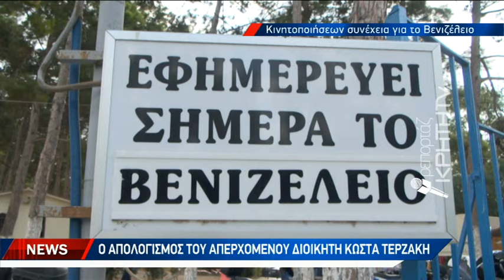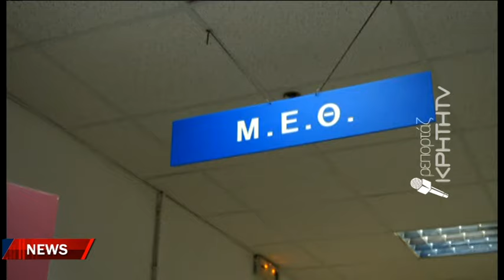Μία μέρα μετά την μαζική κινητοποίηση ενώνουν ξανά δυνάμεις για το νοσοκομείο